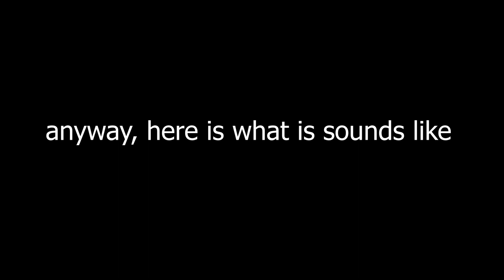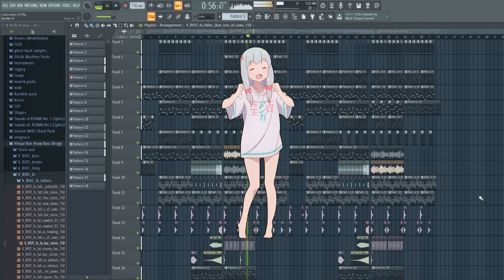FREE OMFG STYLE FLP